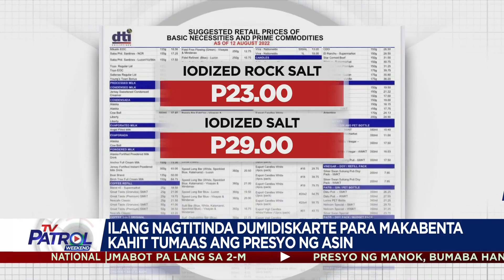Presyo ng manok bumaba sa ilang pamilihan | TV Patrol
Bumaba nang P10 hanggang P20 ang kada kilo ng manok sa ilang palengke sa Metro Manila.